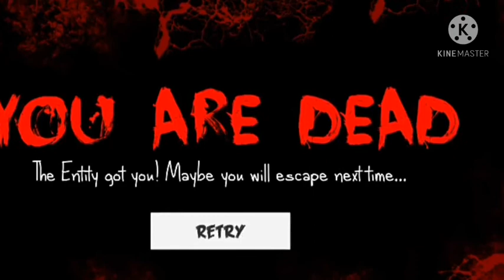Sløûchdrinã - Cãt plays Entity a Horror Escape but turned out to be a real noob || Try Not to laugh